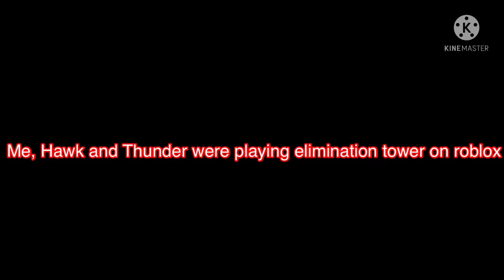A guy was rude to me in elimination tower